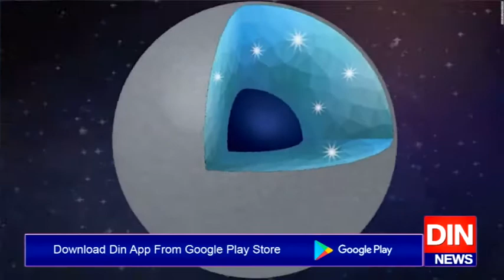خلاء کا سفر کریں اور وہ بھی بالکل مفت